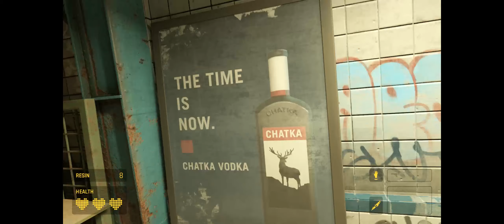Half-Life: Alyx - Part 3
First Glimpse of Half-Life: Alyx